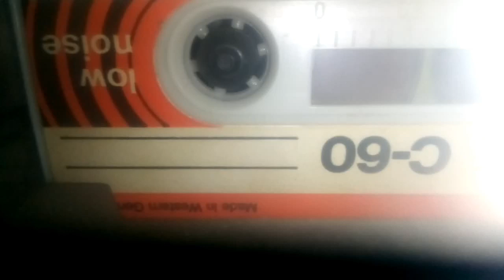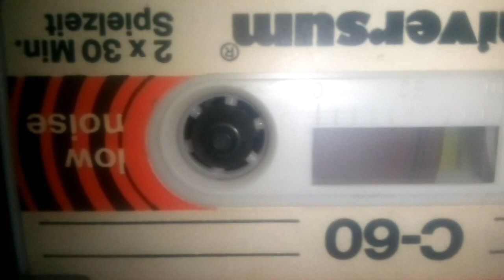Small Talk - Platoon (Battle - B - Version) 1987